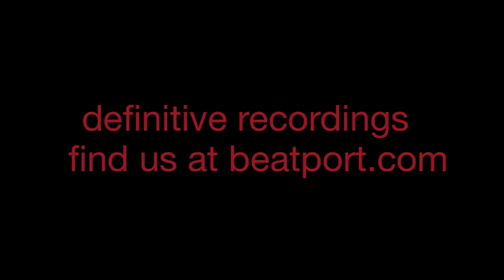"White Heat (Matt Herdman Remix)" - Definitive Recordings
We have a global gathering of international remixers  bringing you their version of their favorite Robot Needs Oil track of last year.  Spain's Raul Blanco of Malassa, Kaveh and George of Brandnewvibe, Washington DC, USA, Canada's and Definitive's own Matt Herdman and Poland's Greg Kobe.